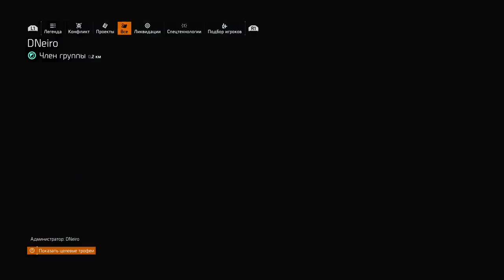TOM CLANCY´S Diivision 2 #201 (PS4 pro ) RUS